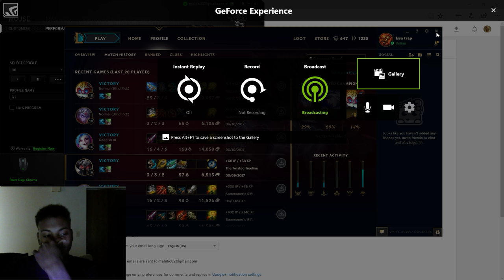First time playing heimerdinger tho. pt 1